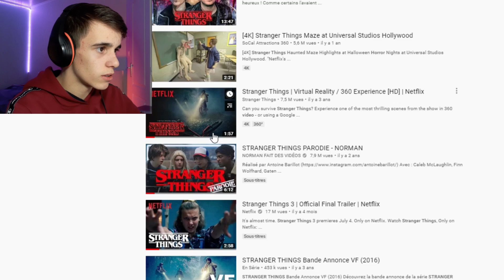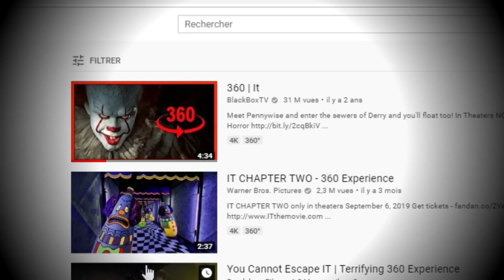JE REGARDE DES VIDÉOS EN 360° (Ça,Conjuring,Stranger Things)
Alors ta eu peur ?

PS: si tu LIKE tu aura un KINDER BUENO